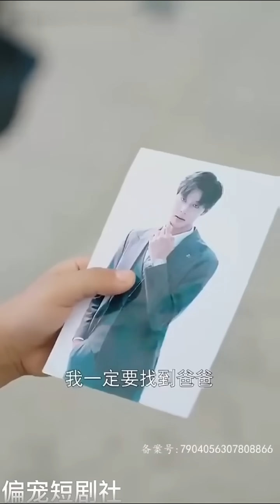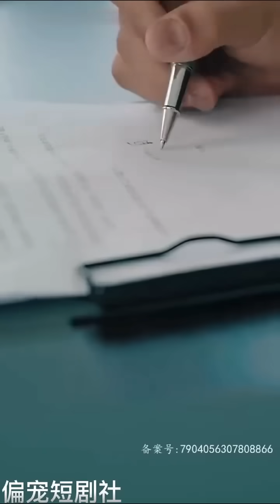She is pregnant But Her Husband With Other Women... In Hindi